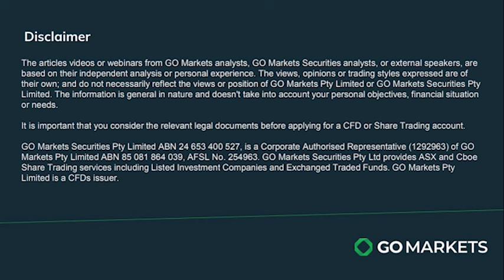22/02/24 Stock Watch with Evan Lucas - NAB, WBC reports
In this Stock Watch episode, Evan Lucas presents an overview of the recent financial reports from Westpac and NAB, focusing on their underlying cash earnings, mortgage delinquency rates, and net interest margins.